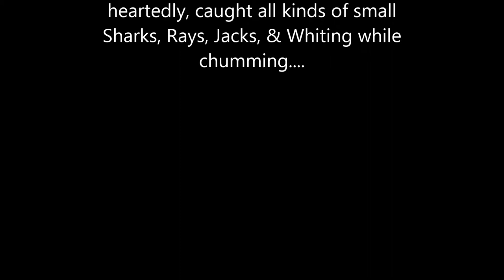Exciting Shrimp Boat Sharkin' aboard Jettywolf